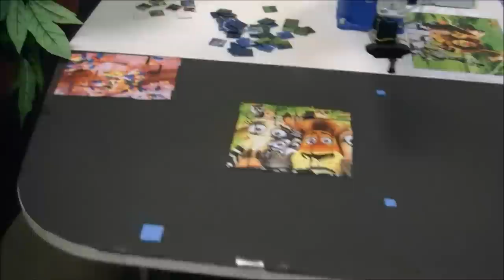Robotic Jigsaw Puzzle Solver - Only Solution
Robotic jigsaw puzzle solver, solving perfectly and completely automatically a puzzle of 36 square pieces.

Senior year engineering project by Nadav Erell and Roey Nagar.
Advisors: Prof. Ohad Ben-Shahar, Dr. Rami Hagege